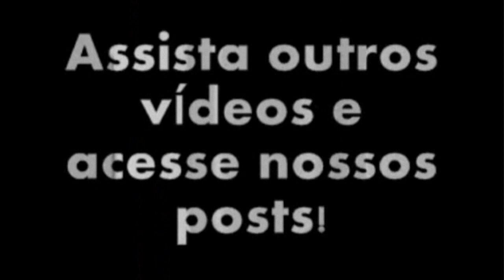Maquiagem inspirada em Pixie Lott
Se gostou do vídeo, clique em GOSTEI! \o/
Eu agradeço.

Beijos

Esmalte: Gelo Colorama + Sephora by OPI Only Gold for Me TOP COAT